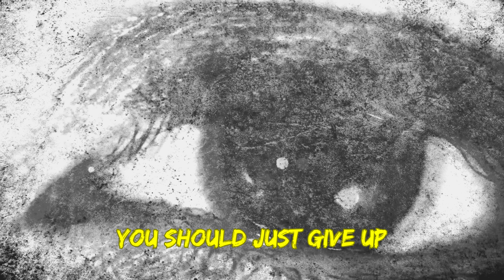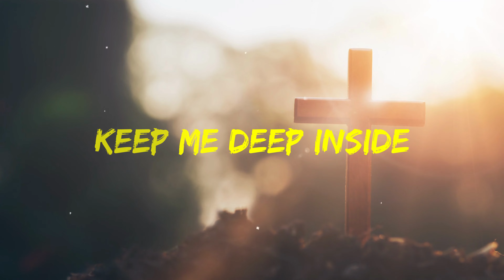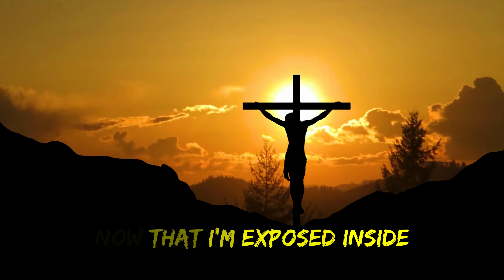Metallica: Screaming Suicide [Lyric Video]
Artist:   Metallica
Song:  Screaming Suicide

Lyrics

Welcome to this life
Born into the fight
Here to claim your dream
Look you in the eye
Patch the broken sky
Craving dopamine
Then my voice appears
Teaching you of fears
Are you good enough?
You don’t recognize
Head is full of lies
You should just give up

Listen well, better listen well

Don’t ever speak my name
Remember you’re to blame
Keep me inside
Keep me inside
My name is suicide

Curse another day
Spirit locked away
Punish and deprive
Hate to be awake
Living a mistake
More dead than alive
Then a voice appears
Whisper in your ears
“You are good enough”
Throwing down a rope
A lifeline of hope
Never give you up

Keep me inside
Keep me inside

Terrified in sleepless nights
Caught in spotlight dead to rights
Isolate and fight your mind
Telling you you’re left behind

My lying voice inside
Keeps drinking cyanide
And no more can you run

And now you speak my name
You’ve given back the blame
Keep me deep inside
Don’t you keep me inside
Screaming suicide

Now that I’m exposed inside
Shined a light on cyanide
I’m no longer needed here
Now you've faced your biggest fear